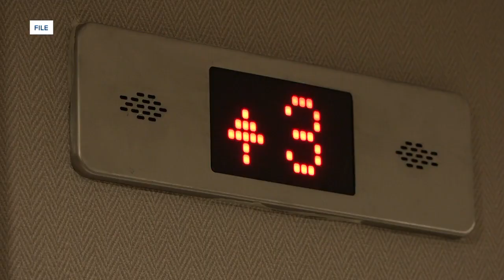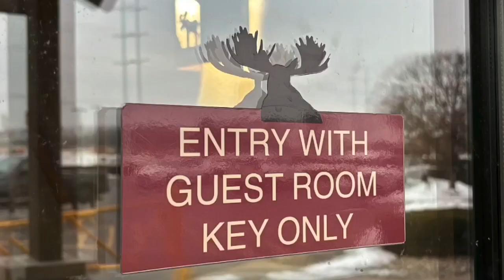Parents of one of Mauricio Powless’ sexual assault victims share their emotional story